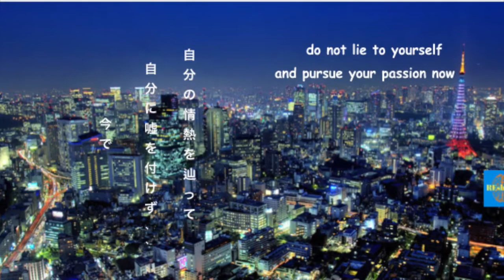対人恐怖症は頂点に至ったら内向的Geminiは出来る事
あんたの対人恐怖症が頂点までに登ったりしたことがある？
内向的Gemini双子座として僕は良くそれによって苦しんだ。
そして、その中で一番ピークやその乗り越え方をこの動画でシェアいたします
エンジョイ！

どん底に落ち込んだりしたことがある？

僕だったのは、ドイツの法律が僕をなるべく早く日本へ戻させないと気づいたからだ。

最早2年前だったのに、昨日のようで覚えている・・・

一生懸命頑張っても何もかもは無意味に感じた。

そして、深い絶望に落ちいた・・・

世の中の全てが俺を嫌っていると感じた。😭

自己啓発がリバウンドし数カ月間に渡って人と喋ったりしなかった。
全てと皆を閉塞したった時間は俺の傷を癒せるよとひたすらに信じてたばっかりだ

しかし、何も動かなくて横バイ状態が続いたからその気持ちから離れたくて・・

当初、僕を助かったのはお母さんだった。強制的に町でポケモンGOでも遊んだらと促されたから。

当日、僕は市役所に行き、そこでレイドバットルを発見した。
そのバトルはバンギラスのバトルだったので、一人で中々手に負えなくて誰か来ると必死で待ってった

幸いにも孵化の時に沢山のプレヤーが来てくれた、助かった・・・

それをきっかけに、僕は２年間以内２千人のプレヤーを知り合いにした・・・

✔️ポケモンGOを試してみて、それが僕の暗闇や対人恐怖症リバウンダから脱出させたから

✔️ 対人恐怖症は恐怖にすぎない、だから全ての恐怖の克服方法の一つは直面することだ

✔️歩いて遊んでいるからカロリーが消化しエンドルフィンも増加
👉一般的にもっと幸せになるよ